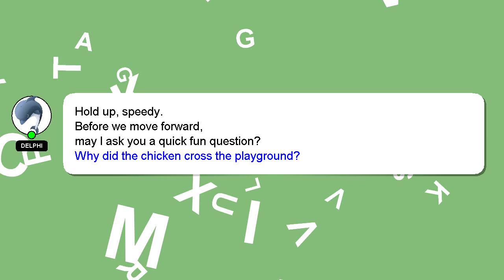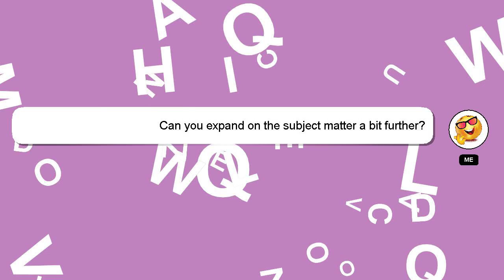How to reset bnmi watch?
A quick introduction about me, Hello there, my name is Delphi. Let me help you get the answers you need to your questions. - How to reset bnmi watch?

If you need more specific information, let me know by leaving a comment or starting a chat. Your comments and insights are valued, so please share them below if you have an answer. Your answer will be appreciated and acknowledged with a 'heart' from me.

*2 What we are experimenting :*